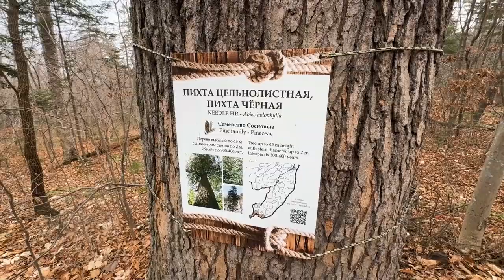Более двух с половиной километров новых троп создали в этом году в Ботаническом саду Владивостока.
В Ботаническом саду Владивостока создали более двух с половиной километров новых троп. Глава региона прогулялся по новому маршруту и рекомендует это сделать каждому. По его словам, познакомиться с многообразием нашей природы будет интересно и взрослым, и детям.